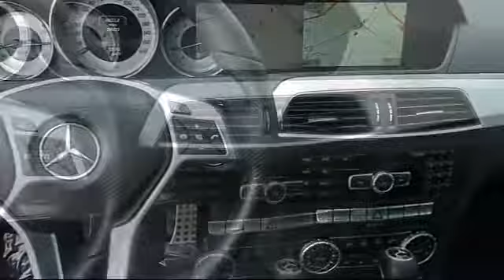2015 Mercedes-Benz C-class C 250 San Jose Walnut Creek Palo Alto Mill Valley (Marin) Livermore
2015 Mercedes-Benz C-class C 250 Stock Number: M8086 Vin:WDDGJ4HB3FG367635.